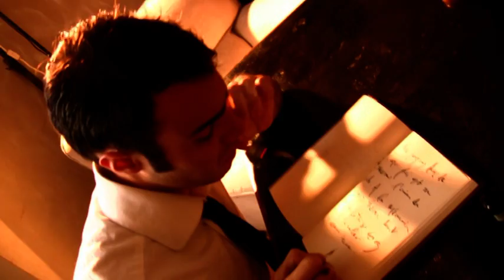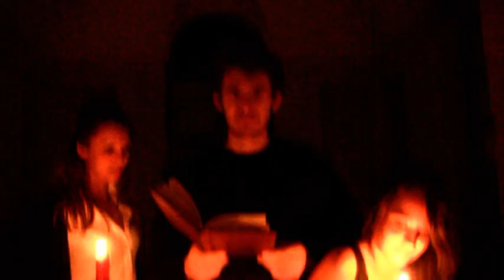Le ceneri di un'anima_Contenuti MOLTO speciali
Le gaffe e le quinte delle riprese del cortometraggio girato nel Collegio Ghislieri.